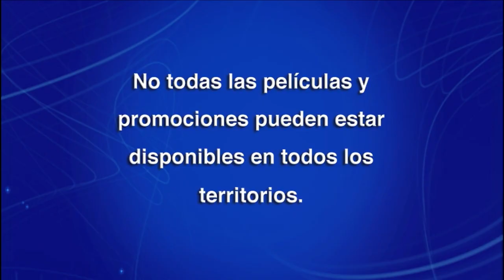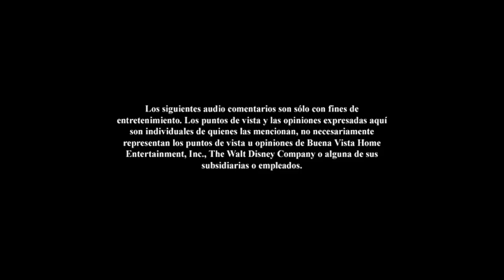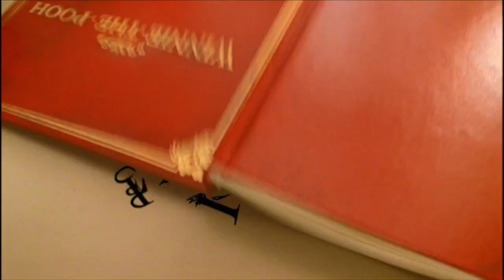Inicio DVD La Película de Tigger 2012 (Argentina)